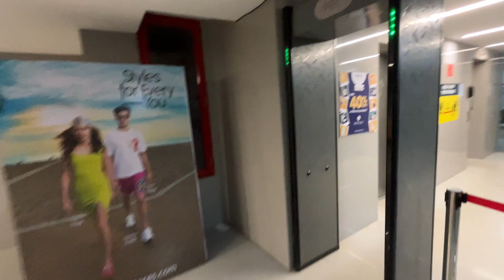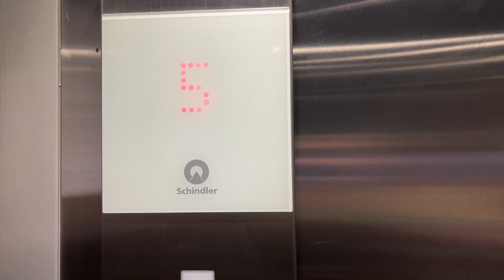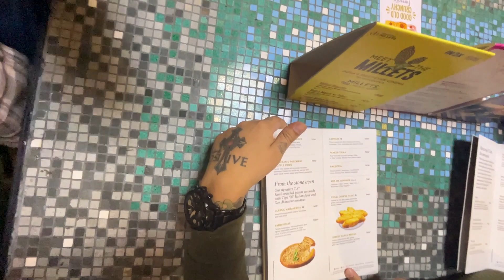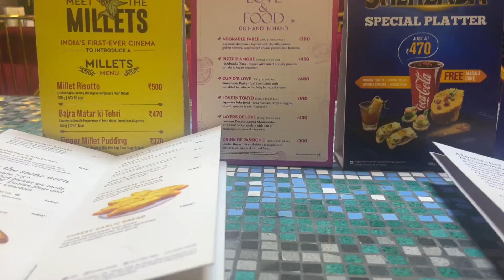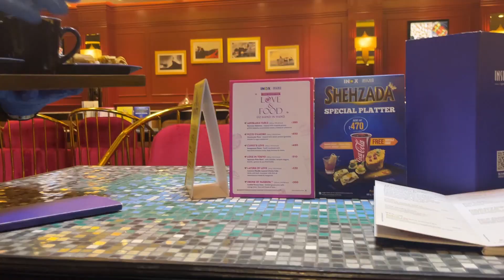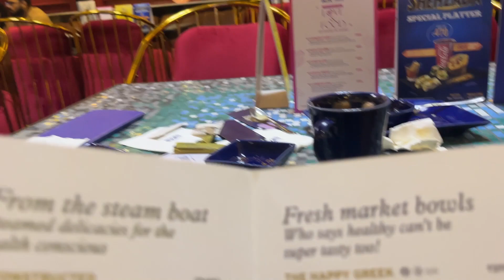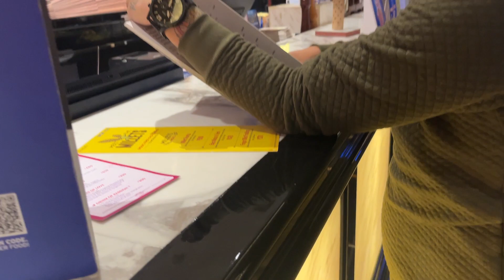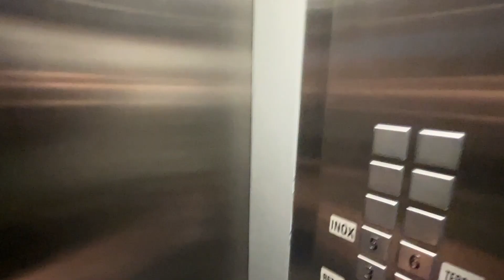Visiting Arus Mall Guwahati for watching movie Pathan at Inox Insignia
Exploring the Experience of premium Movie theater Inox Insignia at Aurus Mall Guwahati